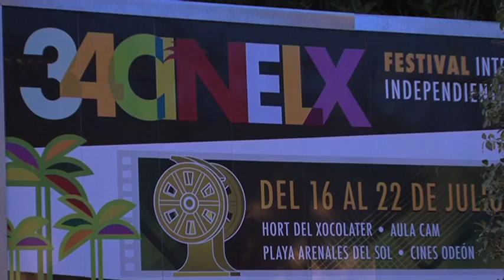Festival Internacional de Cine Independiente de Cine de Elche (miércoles 20)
Quinta noche de proyecciones del Festival Internacional de Cine Independiente de Elche con valoraciones del público sobre los cortos.